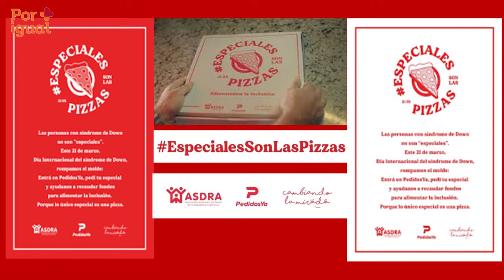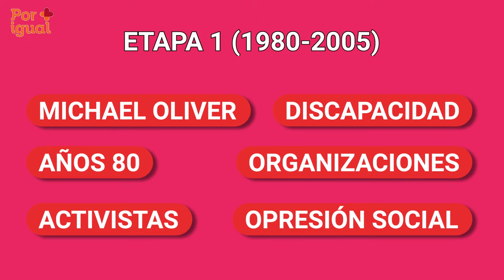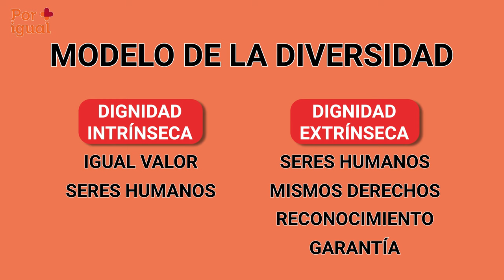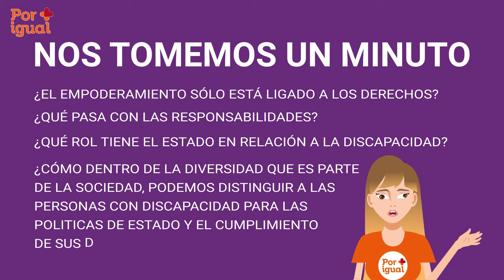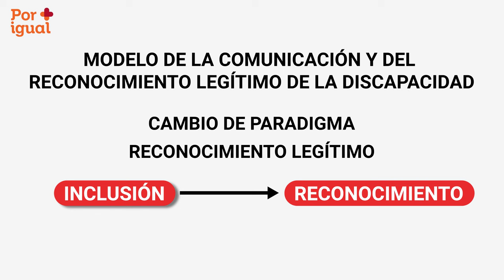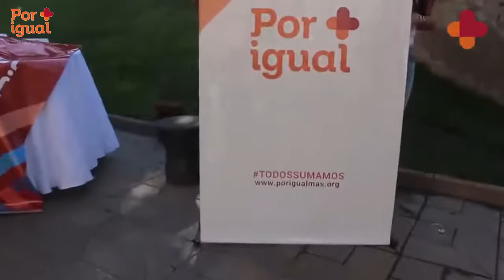Los seis modelos de la discapacidad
Este video explica y grafica de manera sencilla, cuáles son los seis modelos que a lo largo de la historia se han construído en torno a la discapacidad. Todos conviven de manera híbrida. El sexto modelo, el Modelo de Comunicación y Reconocimiento Legítimo,  ha sido elaborado desde la Fundación Por Igual Más, de Córdoba, Argentina y se está difundiendo por diferentes partes del mundo.

El video fue realizado por el siguiente equipo:
Coordinación General: Ana Argento Nasser
Guión: Micaela Gauna
Edición, producción y animación: Javier Martinez
Ilustraciones: Agustín Martín
Edición Gráfica: Macarena Martinez Smejkal
Voces en off:  Melisa Laurin, Silvana Herrera y Claudio Lencina